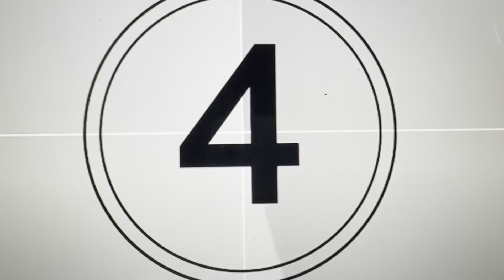Cựu NV Phát Bùi : hãy dồn phiếu cho ứng viên xứng đáng nhất !!!